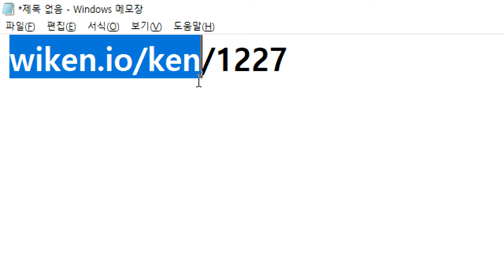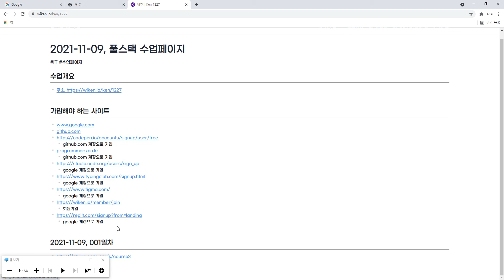21 11 09, ken 1227, 풀스택 수업, 2화, code org 코스 3, 4 풀기